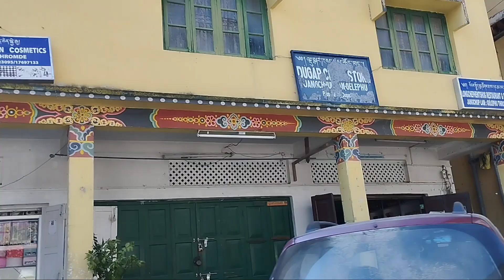🇧🇹Bhutan Diary(P-1,E-2):~ Gelephu Town - Exploring Gelephu Town,Bhutan.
Bhutan Diary Part - 1 Episode - 2 :- Gelephu Town, Sarpang - Gelephu - Bhutan

Full Cover of Gelephu Town,  Sarpang ; Gelephu in Bhutan.